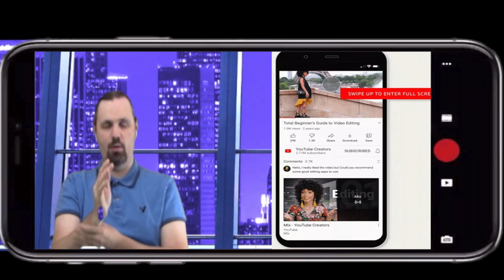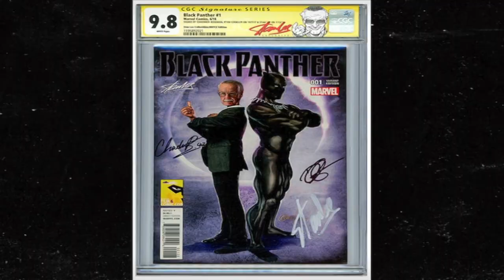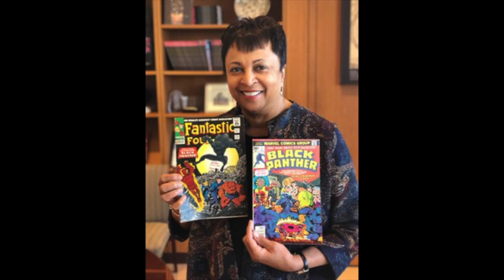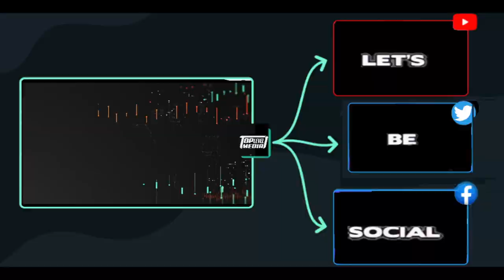YouTube Celebrity Gossip, mobile app new gestures - controls - 'Black Panther' Comic $25k News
First, thanks for coming welcome you to Our Episode so lets get to some stuff ! Here's whats Happening, ➜ TOMMY'S STORIE: YouTube is updating its mobile apps with a few new features that should make viewing and controlling videos a bit easier, with new gestures, updated player controls, and additional features.  The biggest update is a new gesture to enable or disable full-screen video: instead of tapping the button (or rotating your phone), you’ll now be able to swipe up on the video window to enter full-screen and swipe down to return back to the standard player page. (Those gestures will only work when swiping on the playback window itself — so you don’t have to worry about getting it confused with the swipe gestures to exit applications on both iOS and Android.)

➜ CHRIS'S SHARES STORIE: The late Chadwick Boseman put his John Hancock on a copy of the first "Black Panther" comic -- which has skyrocketed in value, and is primed to fetch a pretty penny at auction. Nate D. Sanders Auctions is putting the rare autographed book up for grabs on Oct. 29, with the opening bid starting at $8,000 -- but it's expected, we're told, to reach anywhere in the ballpark of $25k when it's all said and done.The reason ... other than Chadwick's signature, Stan Lee himself signed this variant of 'BP' #1, not to mention 'Black Panther' director Ryan Coogler. So, yeah, there's a trifecta thing happening here -- and with Chadwick's recent passing, and Stan's in 2018 ... the comic is worth even more now.